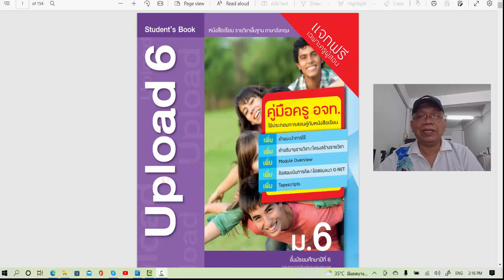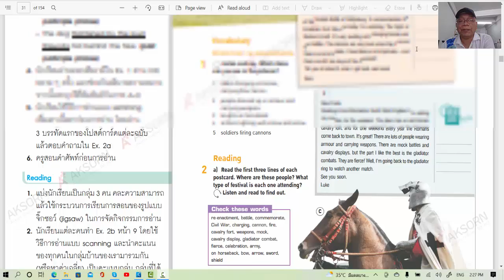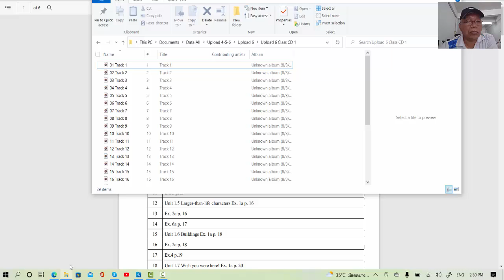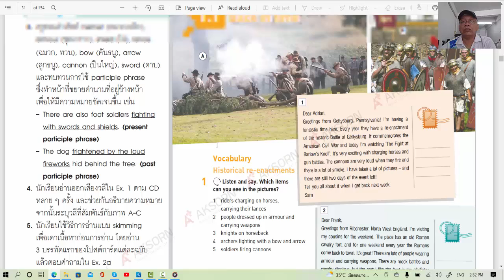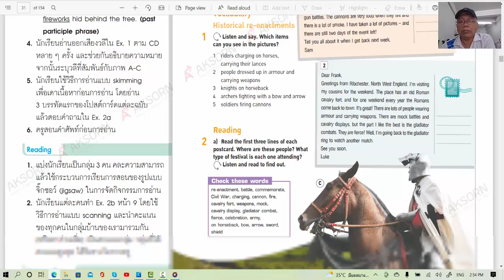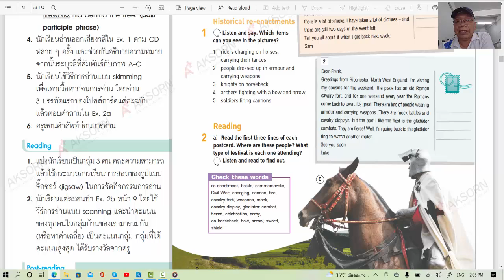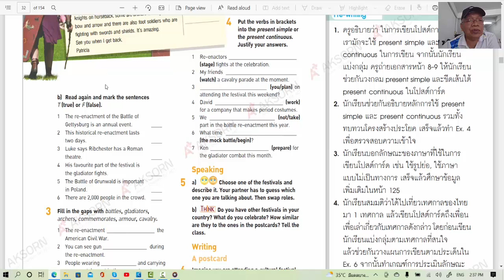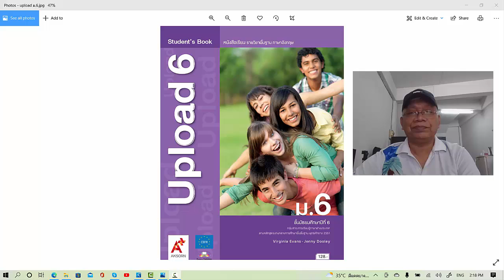Upload 6 Module 1 Express likes and preferences 1.1 Back in time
Upload 6 Module 1 Express likes and preferences 1.1 Back in time อธิบายเนื้อหาและทบทวน
อย่าลืม"สมัครสมาชิก" ช่อง"ครูสุวัฒน์" เพื่อรับบริการระดับพิเศษ แบบนี้